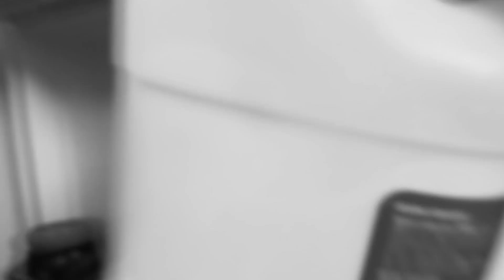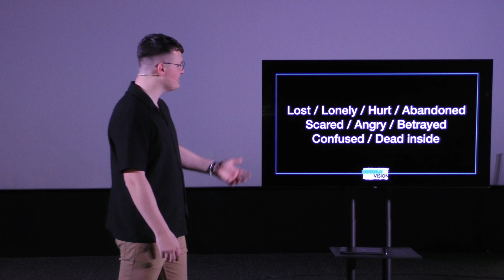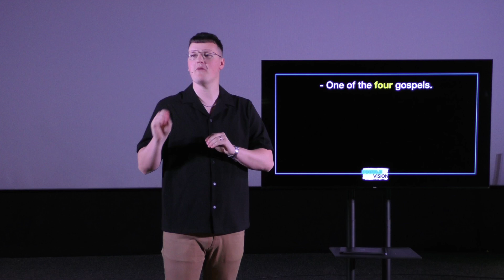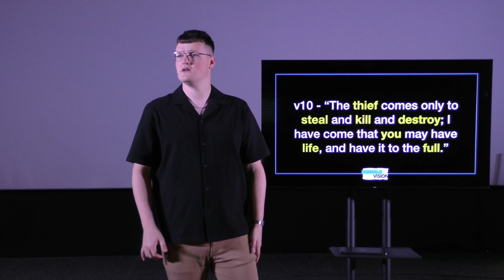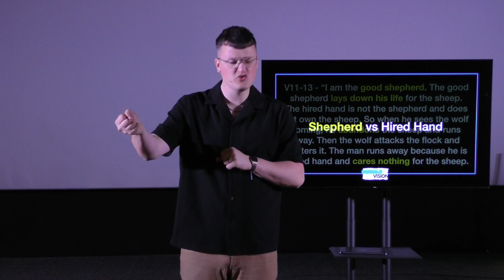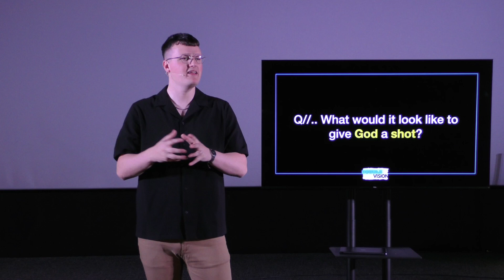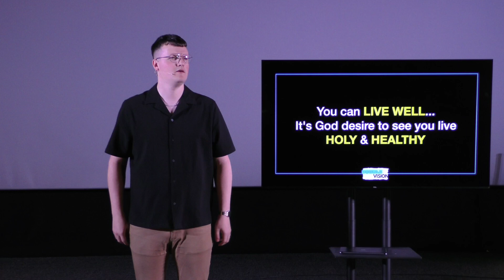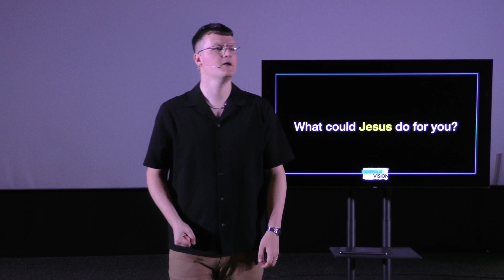Double Vision | Ps Matthew Francey - Livin' On A Prayer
The song "Livin on a prayer" captures the very tension of trying to have HOPE in the midst of STRUGGLE...